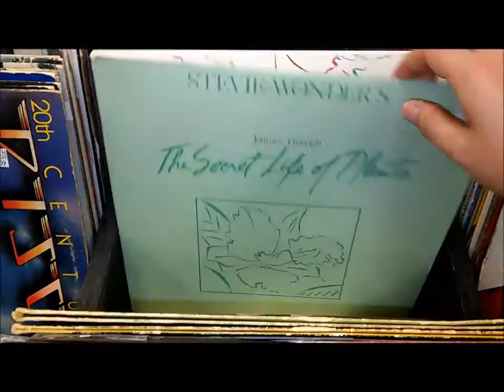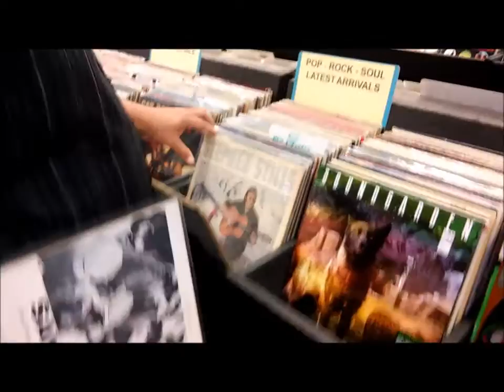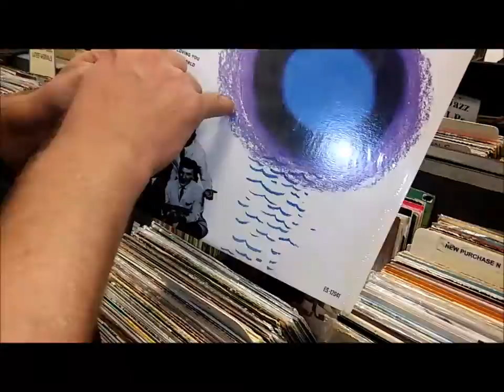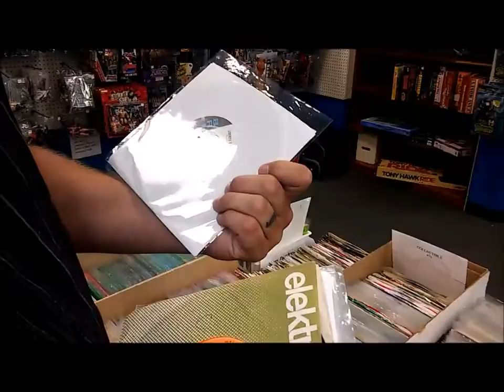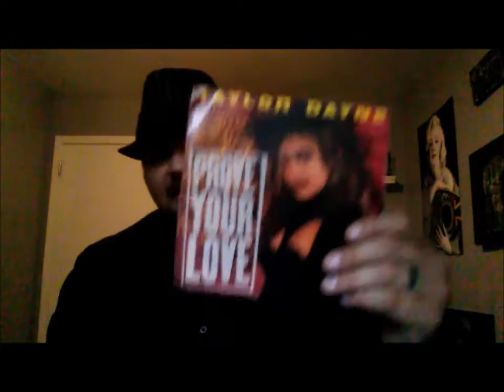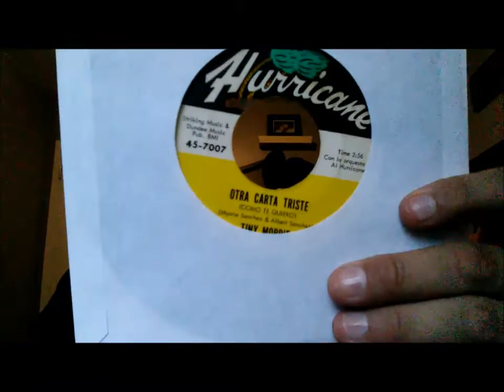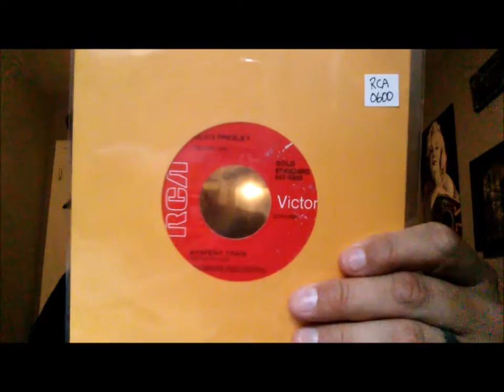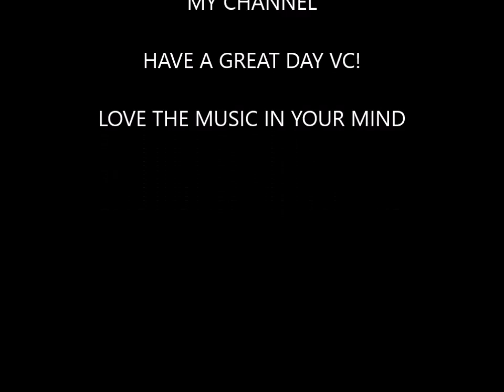EPISODE TWO OF 45 FRIDAY WITH THE WIFE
Hey everybody thanks for checking out my second installment of 45 Friday.

My wife Misty joined me today and worked the camera (and also did some record flipping for you) while I checked out some records of my own.